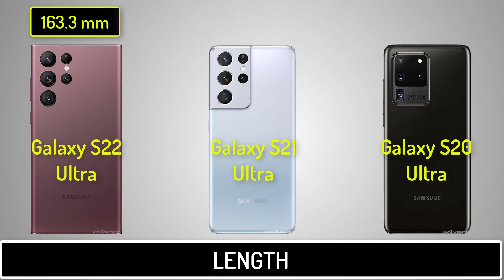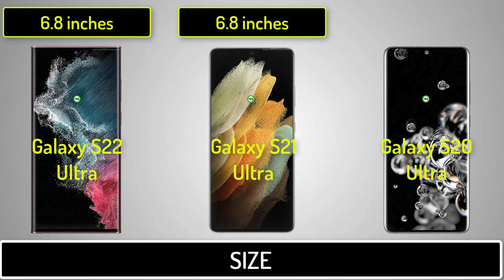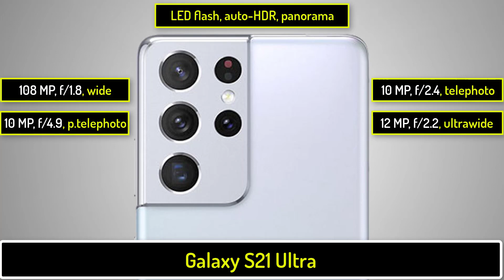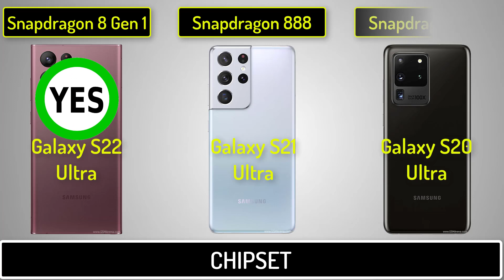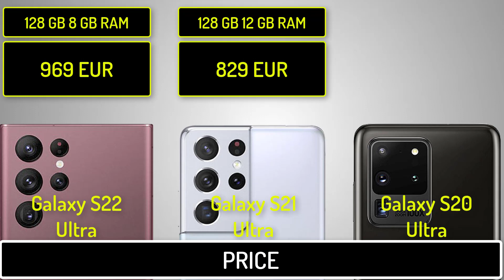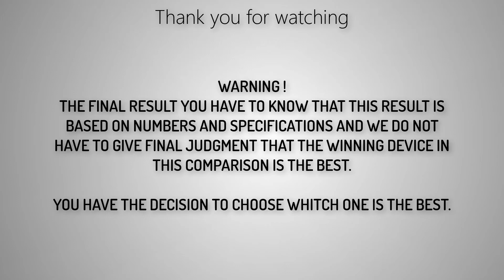Samsung Galaxy S22 Ultra vs Samsung Galaxy S21 Ultra vs Samsung Galaxy S20 Ultra